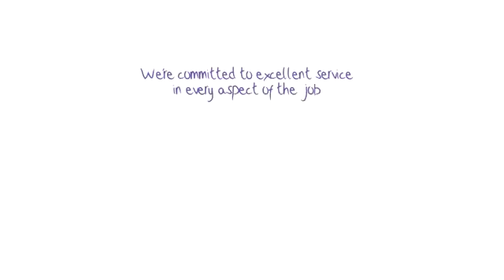Poway CA Water Damage Gold Coast Flood and Mold Mold Remediation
Water Heater Flood Remediation in Poway  CA

San Diego Mold Removal
United States
License # 838802

Flood Restoration Poway CA
San Diego Water Damage Gold Coast Flood Restorations
San Diego Water Damage Flood and Mold
Flood Restoration San Diego CA
Mold Removal Cost La Mesa CA
Mold Clean Up Lakeside CA
Mold Removal La Jolla CA
Mold Remediation Encinitas CA
Water Damage Carlsbad CA
Water Damage Restoration Escondido CA
Restoration Companies Chula Vista CA
Flood Cleanup Spring Valley CA
Flood Damage Restoration Oceanside CA
Mold Inspections Sam Marcos CA
Water Damage Services Vista CA
Water Damage Remediation Services Coronado CA
Mold Testing San Diego CA
Flood Damage El Cajon CA
San Diego County CA
San Diego Mold Removal Reviews

For more information on getting your phone to ring, call:
Marketing Done For You
Bella Vista AR 72714
USA

Water Heater Flood Remediation Poway CA